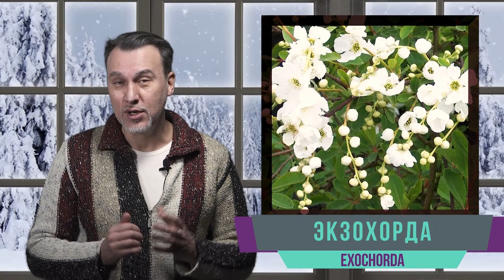Экзохорда – растение для северо-запада, струноплодник, новинки "Евро-плант", сорта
Продолжаем наш зимний обзор новинок садового центра "Евро-плант". Сегодня героиня нашего сюжета – экзохорда, прекрасный обильно цветущий кустарник. Несмотря на экзотическое название это растение отлично себя зарекомендовало в условиях 5 зоны зимостойкости и неполохо себя чувствует в садах Подмосковья и Северо-западного региона России. Белоснежные грозди цветов с жемчужными бутонами экзохорды станут изысканным украшением любого сада. Не даром же самый распространенный сорт экзохорды называется "Невеста", а наш ролик приурочен к Дню влюбленных. Надеемся, что и вы влюбитесь в это великолепное растение!